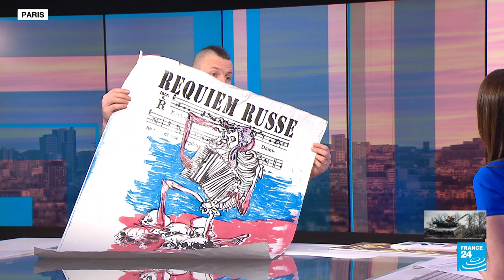War in Ukraine: Ukrainian artist Nikita Kravtsov calls for no-fly zone • FRANCE 24 English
The cultural world has reacted swiftly to the Russian invasion of Ukraine. Artists and performers have been cancelling shows in Russia, while cultural institutions are under growing pressure to cut ties with Russian oligarchs. The country will also no longer be represented at major international events, including the Eurovision Song Contest. We're joined by Ukrainian artist Nikita Kravtsov, who's also one of the organisers of "Support Ukraine" in France. He denounced a "genocide" in his country and called for the West to implement a no-fly zone over Ukrainian skies.